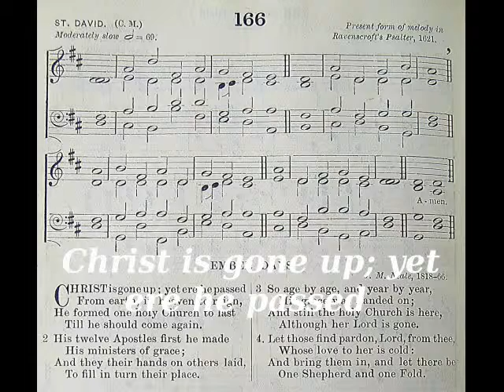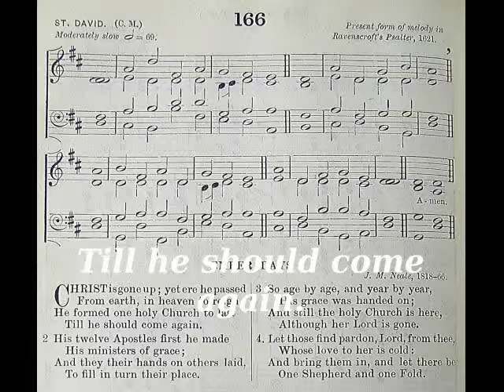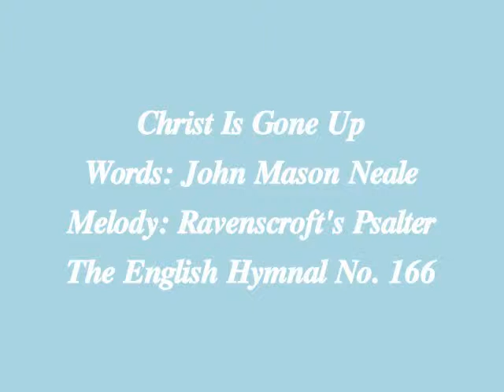Christ Is Gone Up (The English Hymnal No. 166)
1. Christ is gone up; yet ere he passed/ From earth, in heaven to reign,/ He formed one holy Church to last/ Till he should come again.
2. His twelve Apostles first he made/ His ministers of grace;/ And they their hands on others laid,/ To fill in turn their place.
3. So age by age, and year by year,/ His grace was handed on;/ And still the holy Church is here,/ Although her Lord is gone.
4. Let those find pardon, Lord, from thee,/ Whose love to her is cold:/ And bring them in, and let there be/ One Shepherd and one Fold./ Amen.
Words: John Mason Neale. Melody: Ravenscroft's Psalter. Video: Michael-Hubert Lamla.